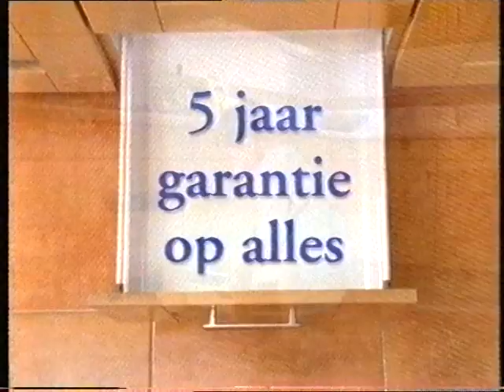STER 11-4-1998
STER-reclame (incompleet blok): Loeki de Leeuw als Paashaas / Daewoo Leganza, Lanos, Nubira (1) / Snickers / Daewoo (2) / Loeki de Leeuw: vrolijk Pasen / Mademakers Keukens / onbekend (fragment)